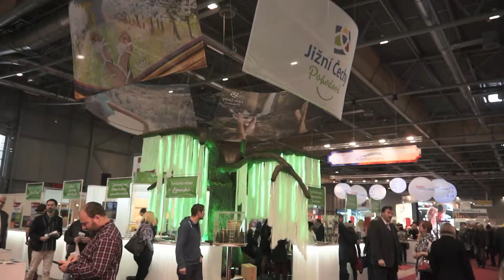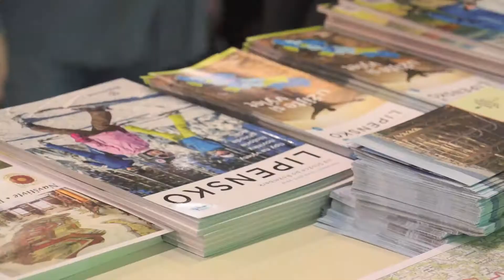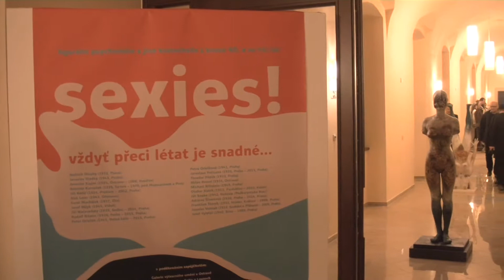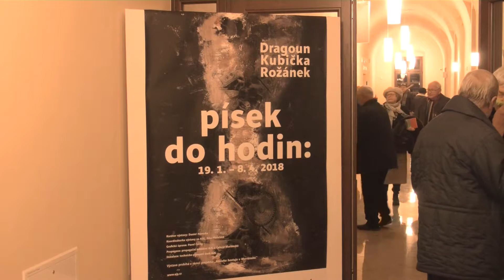Jihočeské minuty - 23. 1. 2018